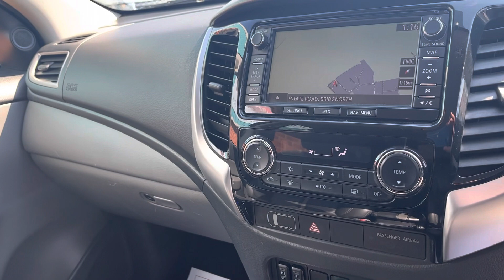Mitsubishi L200 Barbarian